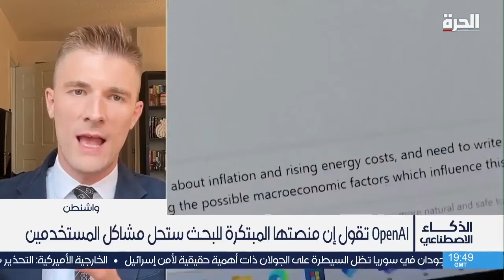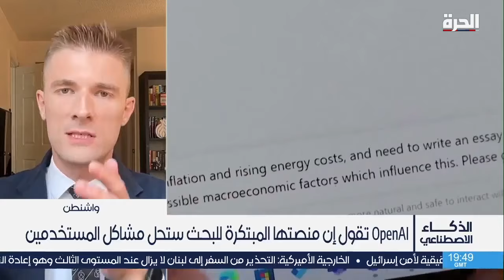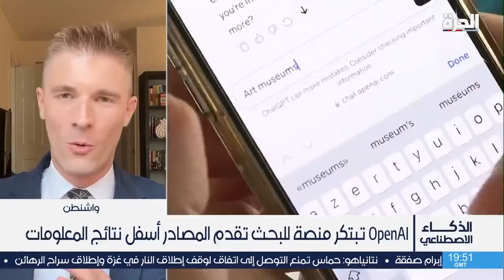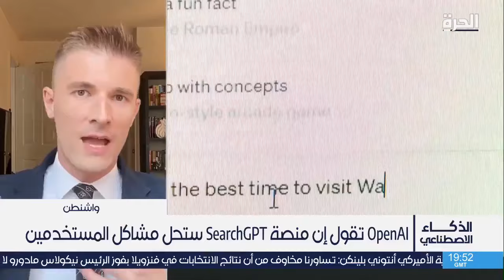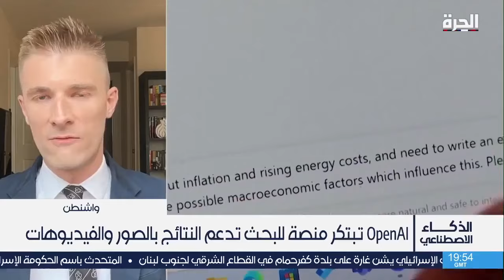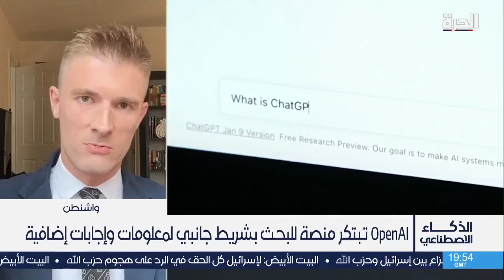تعرف على مميزات محرك البحث الجديد الذي أطلقته "تشات جي بي تي"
كيف سيغيّر الذكاء الاصطناعي مفهوم البحث على شبكة الانترنت؟ ما ميزات محرك البحث الجديد SearchGPT الذي أطلقته ChatGPT؟ وهل ينهي جيل محركات البحث التقليدية؟

حمل تطبيق "الحرة كونيكت" للتلفزيونات والهواتف الذكية:

أمازون فاير